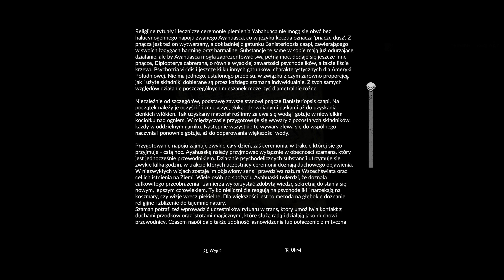Green Hell PL 🌴 Fabuła odc.2 (#2) 🎍 Jak żyć? | Gameplay po polsku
I co pić?
Nazwa serii: Zagrajmy w Green Hell po polsku (fabuła)
Gatunek: survival, przetrwanie, akcja
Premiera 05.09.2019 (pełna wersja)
Producent: Creepy Jar
Wydawca: Creepy Jar
Grafika: 4K60 - Wysokie (przeskalowane na YT do 1440p)
Polska wersja / spolszczenie: napisy - tak, dubbing - nie
Wersja na YT: PC